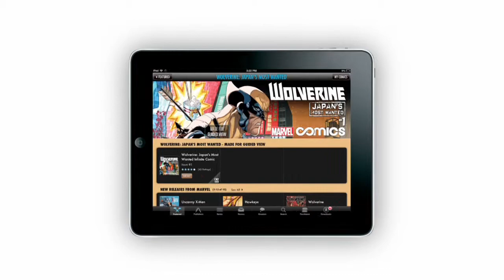CBR TV @ SDCC 2013: Congressman John Lewis, Andrew Aydin on the Civil Rights Movement & "March"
This interview originally debuted on July 31, 2013.

Congressman John Lewis and his aide Andrew Aydin spent some time with CBR TV during Comic-Con International in San Diego to talk about their just-released graphic novel "March," the first installment in a trilogy recounting Lewis' life story, co-written by the Congressman and Aydin with art by Nate Powell. Lewis and Aydin shared how they worked together to develop the Congressman's life story into a graphic novel focusing on his involvement in the American Civil Rights Movement, the differences between "March" and your typical memoir, the Congressman's reaction to visiting Comic-Con for the first time and more.